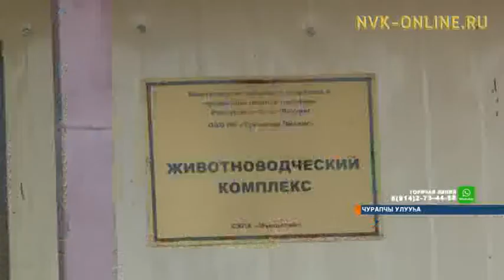Чурапчы биир улахан хаһаайыстыбата Хакасияттан 200 төбө ыанар ынаҕы аҕалан иитэр